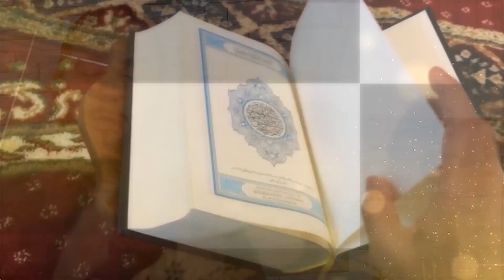تشويقية سلسلة: "الإيمان سؤال وجواب" لكل شاب وفتاة ومُرَّبِّي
"الإيمان: سؤال وجواب" هو برنامج لكل شاب وفتاة لتعليم معنى الإيمان وحقيقة الإيمان، وكيف يكون الإنسان منقادًا لله تمام الانقياد وكمال الانقياد، وكيف يلتزم بشرعه ويرضى بقضائه!

من أهداف البرنامج بناء عقيدة الشاب المسلم والفتاة المسلمة من خلال تدبر آيات القرآن الكريم والسنة النبوية المطهرة، والنظر في آيات الله في النفس والكون، وكيف تُقوي هذه الآيات إيماني بالله، وكيف تجعلني أؤدي مهمتي الأساسية في هذا العالم والتي من أجلها خُلقت.
وكيف تؤهلني هذه الآيات لأن أقف منبهرًا طالبا من الله أن يوفقني لأن أكون عبدًا صالحًا له، أفعل ما يأمرني به وانتهي عما نهاني عنه.
برنامج "الإيمان سؤال وجواب" هام لشبابنا وبناتنا.